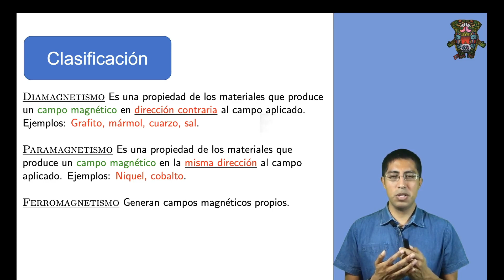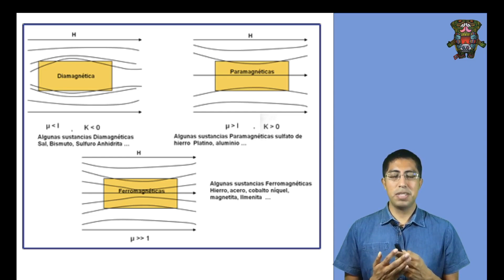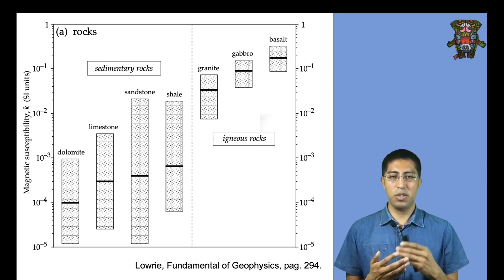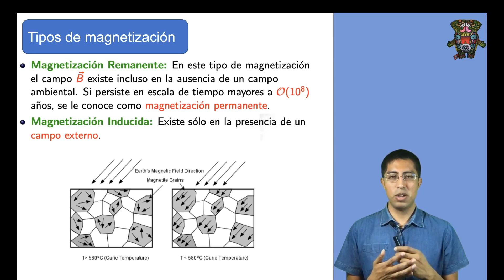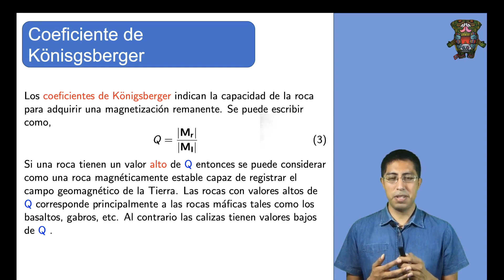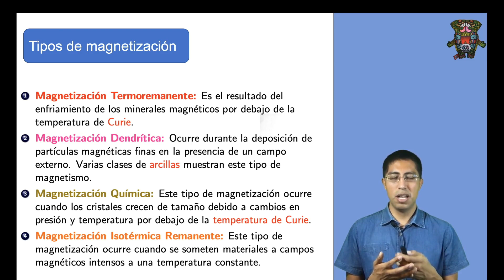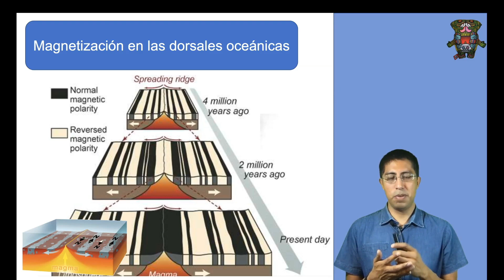25 - Tipos de materiales magnéticos y magnetización